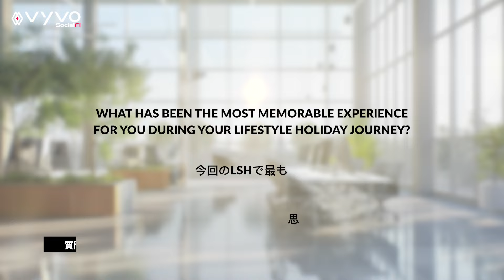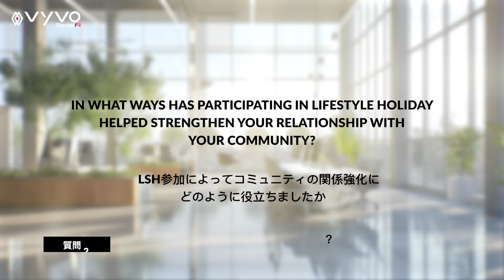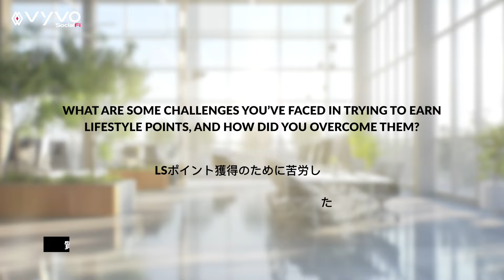Vyvo Lifestyle Holiday Achiever: Hiroshi Sugahara 💎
🌟 Hiroshi Sugawara's incredible journey during the Vyvo Lifestyle Holiday in Koh Samui, Thailand, shows how commitment and hard work can lead to amazing experiences. Hiroshi’s journey reminds us that achieving success allows us to bring others along for the journey and build a stronger, more united community.